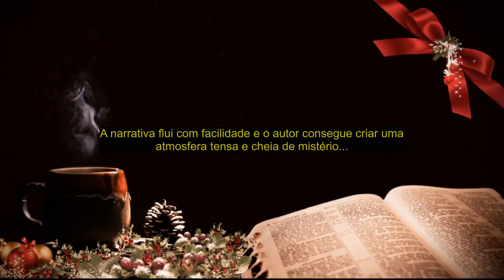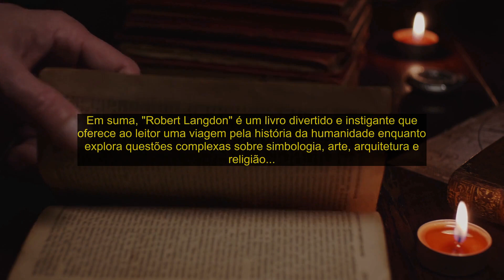📚 Livro "Robert Langdon" escrito por Dan Brown [RESENHA EM 2 MINUTOS]